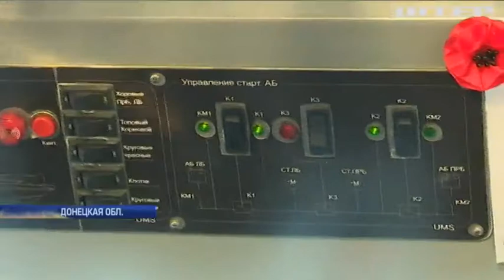В Азовском море прошли масштабные учения береговой охраны